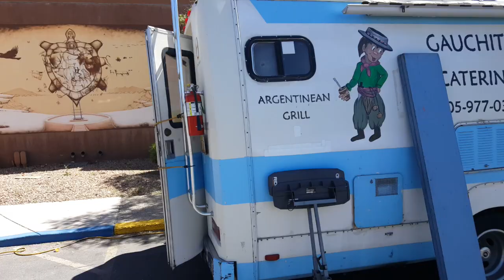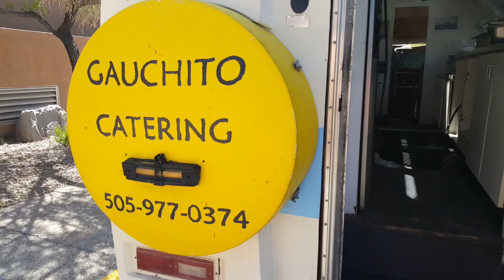SOUTH AMERICAN FOLK FAIR | ALBUQUERQUE NM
3rd Annual South American Folk Fair in Albuquerque New Mexico.